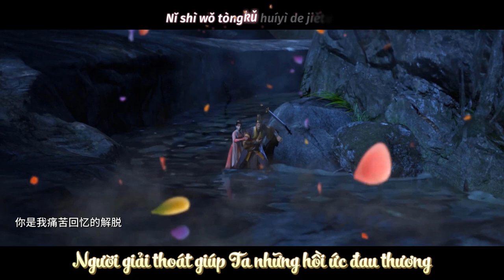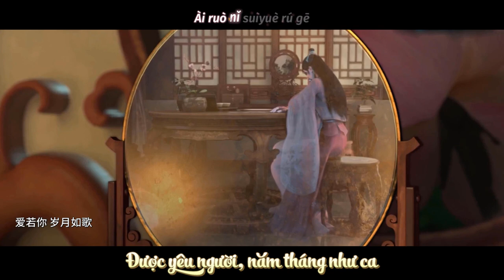[Vietsub] Như Ca - JandZ | Thiếu Niên Ca Hành OST | Phần 2 | 如歌 - 少年歌行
Bài Hát: Như Ca
Ca Sĩ: JandZ
Lời: Mã Bình
Nhạc: Lâm Nhật Hàn

01:33 浮生 - Phù sinh: Cuộc sống tạm bợ, không bền vững
01:40 人生 - Nhân sinh: Đời người / người đời. Cuộc sống con người.
01:52 曲水流觞 - Khúc Thủy Lưu Thương: là một loại trò chơi lưu truyền thời Trung Hoa cổ đại,  có lịch sử hàng nghìn năm. Cứ đến tháng ba âm lịch, sau khi mọi người cử hành “Phất lễ” tẩy rửa những thứ bẩn thỉu, tiêu trừ điềm xấu xong. Người ta bắt đầu đến ngồi ở hai bên bờ suối, đặt chén rượu trên mặt nước, chén rượu trôi đến trước mặt ai thì người ấy ngẫu hứng làm thơ.
Sau khi làm thơ xong thì lấy chén rượu đó lên và uống cạn.
01:57 如歌 - Như Ca: như một khúc hát được ngân lên.

☛ Graphics: Kiaw
☛ Translation: Kiaw

Best regards!

Hy vọng các bạn ủng hộ mình bằng 1 lượt đăng ký và 1 lượt like cho video để mình có động lực làm thêm nhiều video đẹp và hay ho hơn nữa nhé!